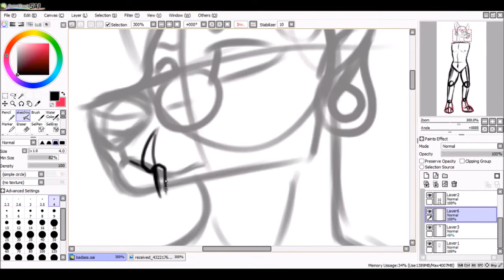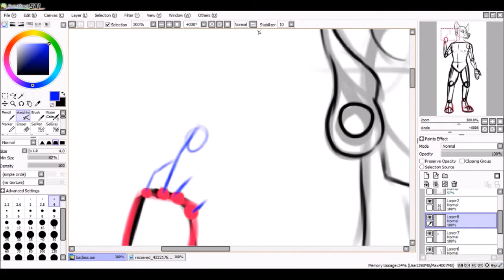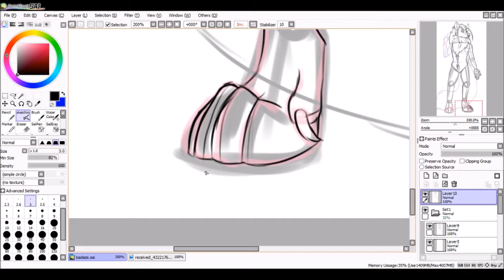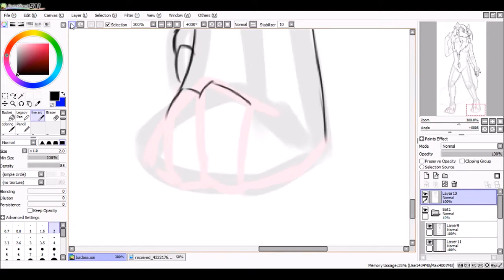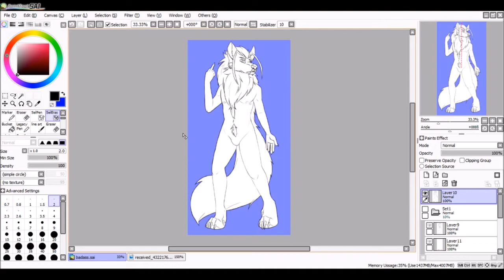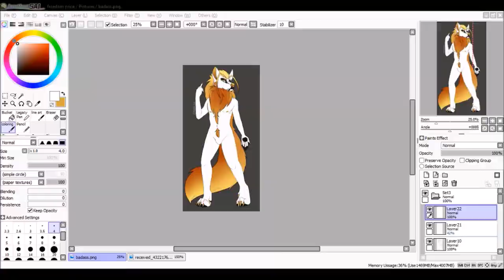Furry speedpaint #4 echowolfc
Programs used.
Pain tool sai
Obs studio
Movie maker.

Songs.
Bad dog male version nightcore.
Circus nightcore.